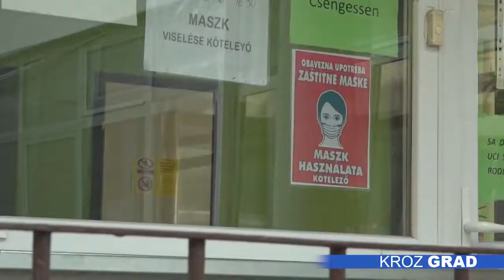Bez gužvi u Dečjem dispanzeru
Prethodnih dana pojedini sugrađani žalili su se na gužve ispred Dečjeg dispanzera, odnosno na   duge redove u kojima zajedno čekaju roditelji, bolesna i zdrava deca, te apelovali na nadležne da se ovaj problem reši. Iz Doma zdravlja kažu da su se ovakve situacije dešavale svega nekoliko puta, i to zbog velikog broja pregleda zdrave dece koja su došla po potvrdu kako bi mogla da krenu ili da se nakon odsustva od pet dana iz bilo kog razloga, vrate u vrtić.

Dom zdravlja preduzeo je sve neophodne mere kako se gužve ne bi opet stvarale, ali  kako kažu ni ne očekuju ih u narednom periodu, budući da je većina mališana već krenula u predškolske ustanove.

Ovog prepodneva u Dečji dispanzer uputio se tek pokoji roditelj s detetom, a tako je kažu bilo i juče. Najveće gužve beleže se ponedeljkom, i to u periodu od 11 do 13 časova.